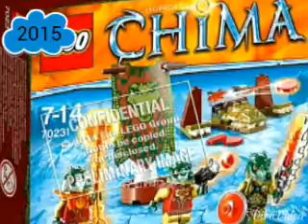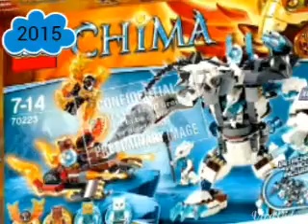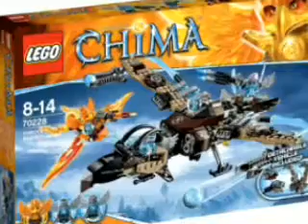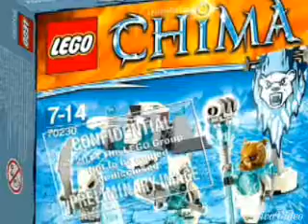Lego chima set 2015